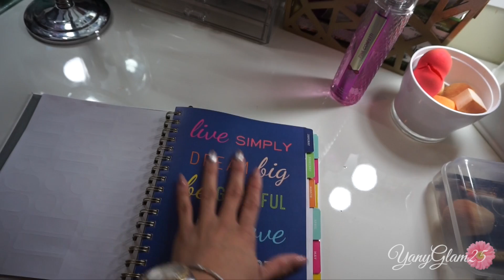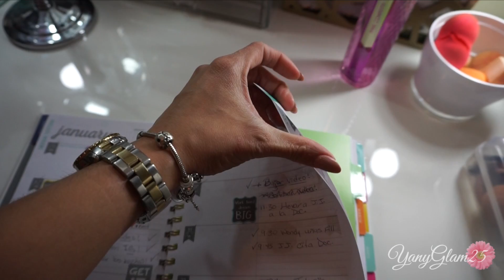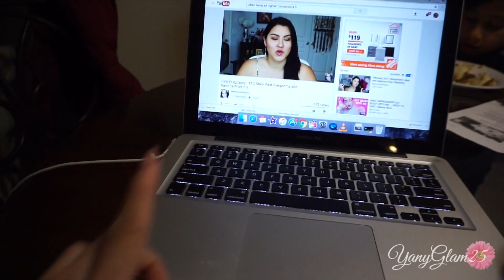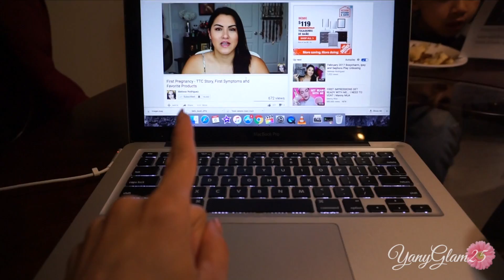Mi estación de maquillaje! , tengo que pagar $244 por una crema😱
-OPEN for more info- Abre para mas inf.-
*Video HD*

Aqui les comparto un poquito de lo que estuve haciendo en mi dia, espero les guste este vlog. si tienes alguna petision de algun video o maquillaje espesifico puedes yanyglam25 o dejar su comentario en el video. las quiero un monton muchas gracias a todas por su amor y todo su apoyo les mando un beso enorme. XoXo

La bolsita ipsy es una suscripcion de $10 mensual y cada mes te mandan una cosmetiquera diferente con cinco productos sean tamaño prueba o full size. es una suscripcion q puedes cancelarla cuando gustes sin cargo alguno... si te quieres suscribir aqui te dejo el Link.

xoxo